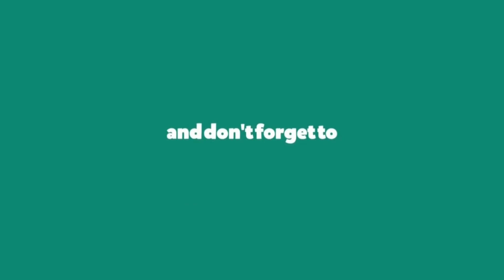How to make amazing paper flower | Easy paper craft